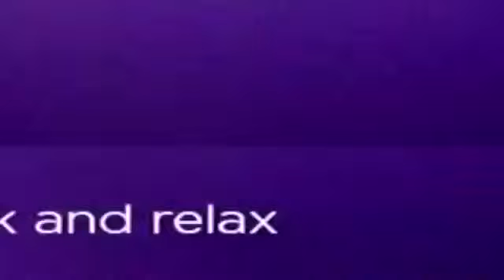Last of the Summer Wine S06E01 In The Service of Humanity